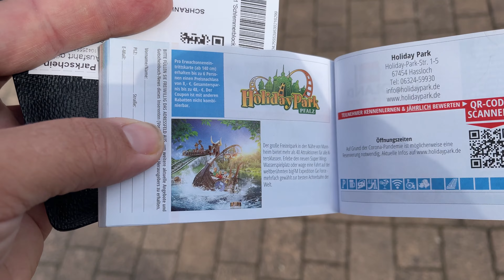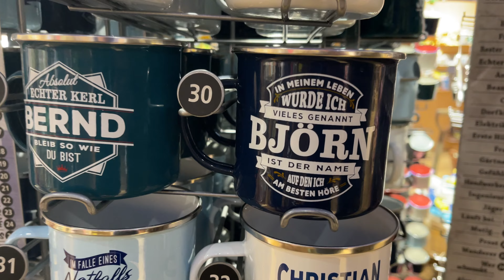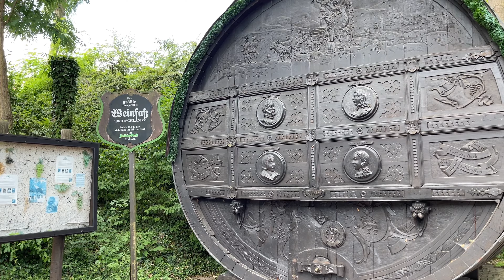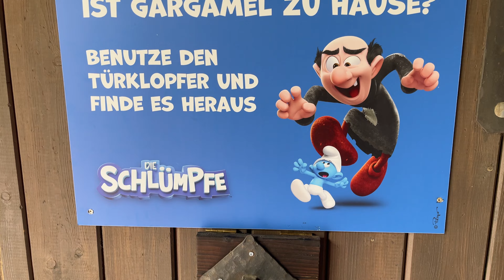VLOG #76 HOLIDAY PARK Haßloch * lohnt sich der Eintritt? die PÜFFCHENS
Wir fahren heute mit euch zusammen einen Tag lang in den Holiday Park nach Haßloch.

Was wir dort alles so erleben und welche aktuellen Attraktionen sich lohnen? Das erfahrt Ihr in diesem Video